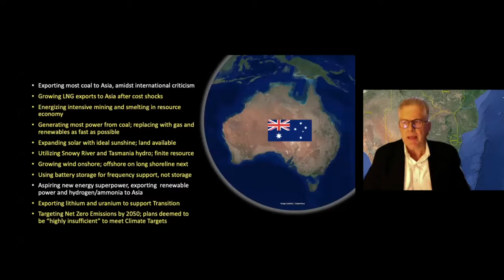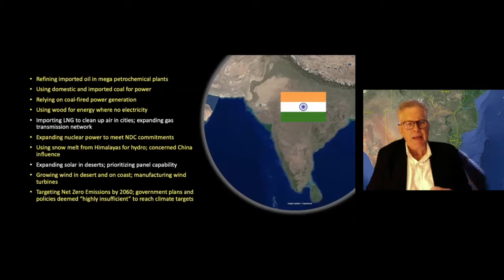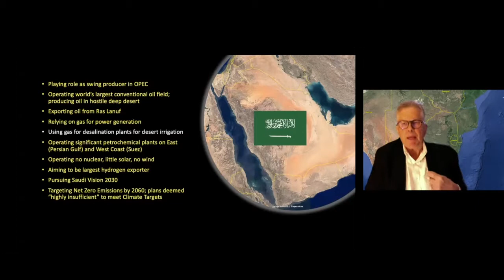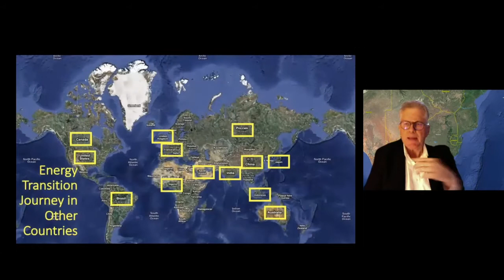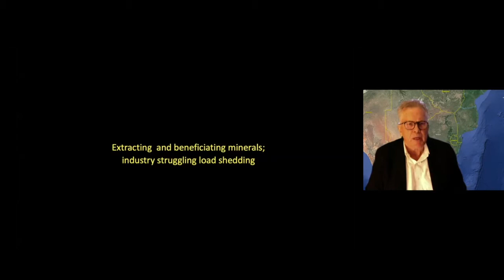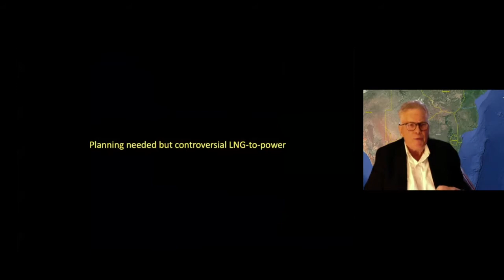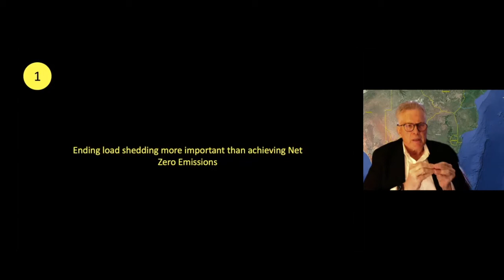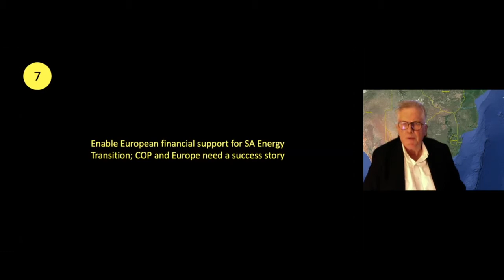The South African Energy Transition Journey, with Andy Calitz of FutureEnergy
Post the Paris Agreement, every country has embarked on an energy transition journey to reconfigure its energy supply system and demand, in order to reduce its environmental and climate impact, whilst ensuring energy security and access, affordable energy prices, and workable tax burdens for citizens.

That energy transition journey is unique for each country. In its energy transition journey, South Africa, as an important BRICS country, with a large economy in Africa, has its own specific Energy Transition journey ahead.

In the face of this, Andy Calitz, CEO of FutureEnergy, presented seven key opportunities in dealing with the Energy Transition in South Africa.